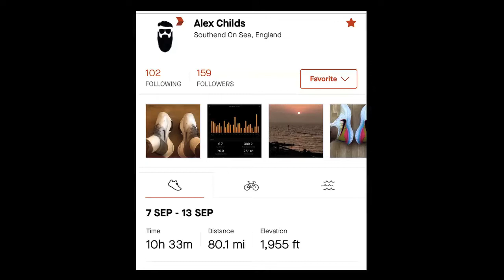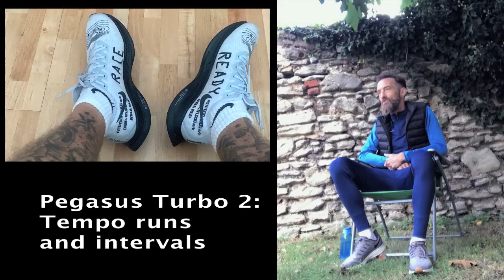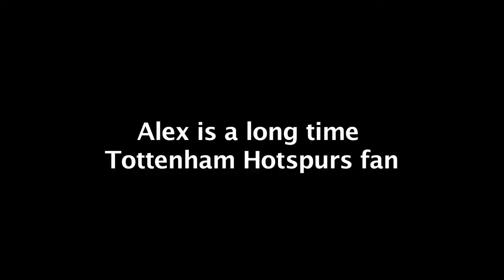Masters Running Series - Part 1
In Part 1 of the Masters Running Series we speak to Alex Childs, who is preparing for the fast approaching Virtual Virgin London Marathon 2020 - looking to run the elusive sub 3 hour time. Alex discusses the changes and approaches taken which he hopes will finally get him under 3 hours...